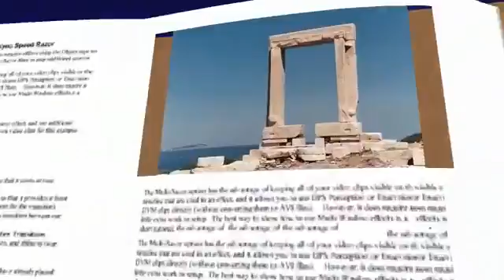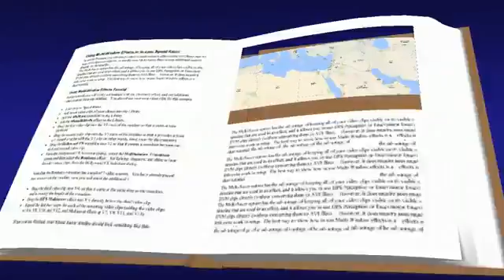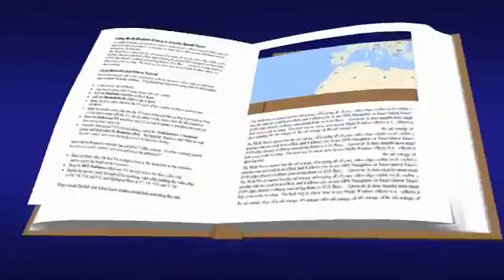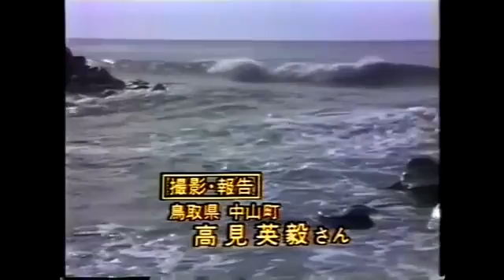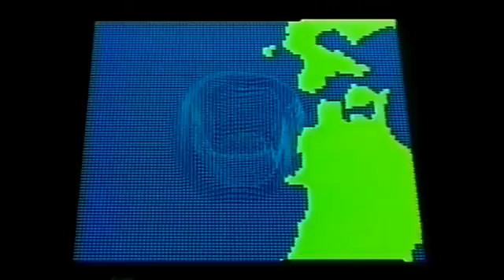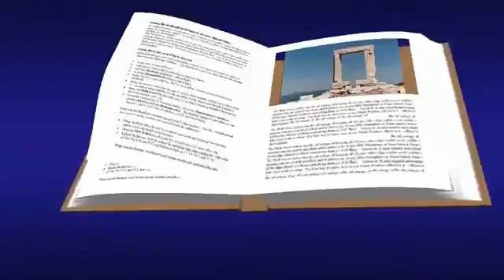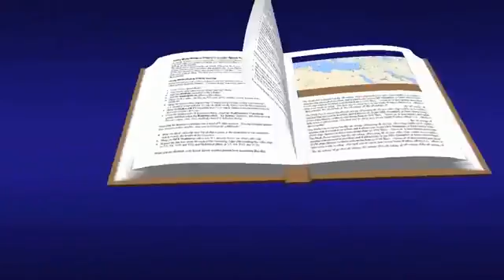Most Destructive TSUNAMIS In The History 1/2 Santorini #207